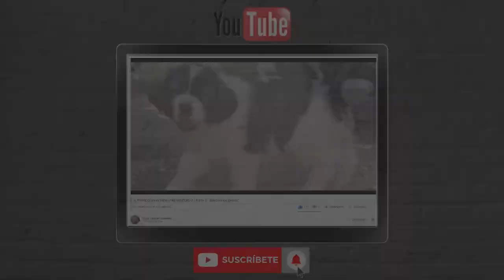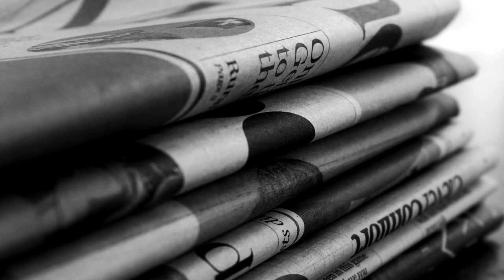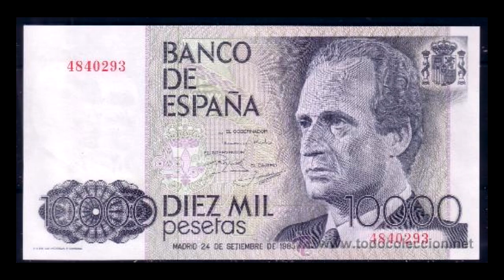Mi HISTORIA | Parte 2 | Mis INICIOS como ADIESTRADOR